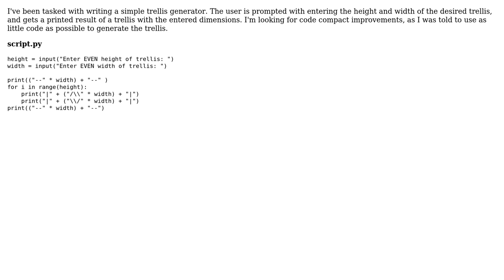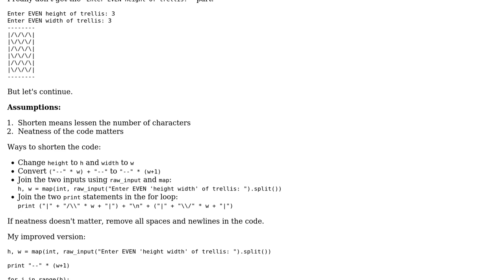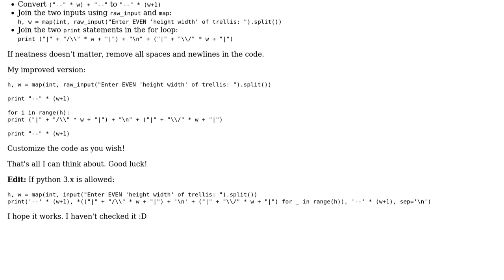Code Review: Trellis Generator (2 Solutions!!)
Code Review: Trellis Generator

With thanks & praise to God, and with thanks to the many people who have made this project possible! | Content (except music & images) licensed under CC BY-SA | Music | Images & others | With thanks to user Sriv user Reinderien user Linny and the Stack Exchange Network Trademarks are property of their respective owners. You are responsible for your own actions.